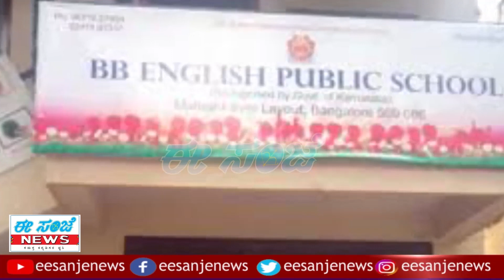ಮನಸ್ಸಿಂದ ಯಾರೂನೂ ಕೆಟ್ಟೋರಲ್ಲ ಹಾಡಿಗೆ ಕುಣಿದು ಕುಪ್ಪಳ್ಳಿಸಿದ ಚಿಣ್ಣರು..!